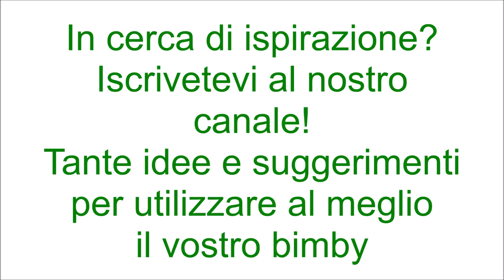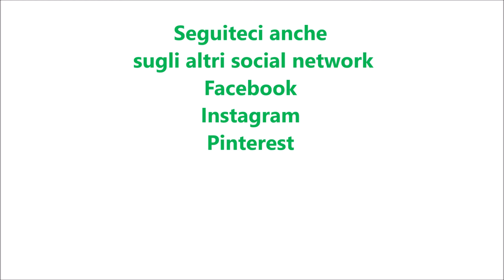Cornetti salati veloci con ricotta e spinaci per bimby TM6 TM5 TM31 TM21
Dosi per 24 cornetti

Ingredienti:
2 confezioni di pasta sfoglia rotonda
200 g di ricotta fresca
200 g di spinaci lessati e strizzati
sale, pepe, noce moscata q.b.
50 g di parmigiano grattugiato
1 tuorlo d'uovo
1 cucchiaio di latte